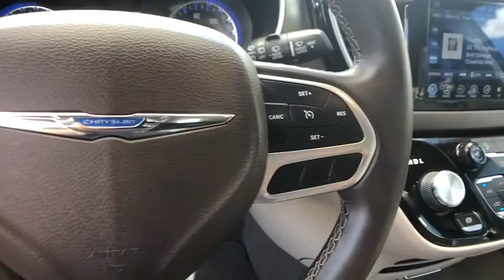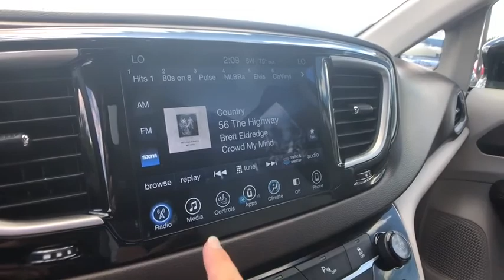2017 Chrysler Pacifica Rochester Hills, Troy, Pontiac, Sterling Heights, Auburn Hills, MI 200415T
Brilliant Black Crystal Pearlcoat Used 2017 Chrysler Pacifica available in Rochester Hills, Michigan at Rochester Hills CDJR. Servicing the Troy, Pontiac, Sterling Heights, Auburn Hills, MI area.
2017 Chrysler Pacifica Touring L - Stock#: 200415T - VIN#: 2C4RC1BG9HR743644

Certified - 2017 PACIFICA TOURING L **Infotainment Center**Bluetooth**Back-Up Camera**DVD Player**Auto Start Stop**Leather, Front Heated Seating**brbrThis vehicle also includes Uconnect, USB Port, Rear Park Sensors, Push Start, Rear Heat and Air, Power Lift Gate, Automatic Temperature, Remote Start, Power Sliding Doors, Radio Wheel Control, Satellite Radio, Keyless Entry, Auto Headlights, Temperature and Compass, Heated Mirrors, Auto Garage Opener, Alloy Wheels, Traction Control, Side Air Bags, MP3, Dual Zone Temperature Controls, Fog Lights, and Third Row, Power Driver, Second Row Bucket, Split Rear Folding SeatingbrbrbrbrCOMPLETE 100% OF YOUR PURCHASE ONLINE AND SCHEDULE PICK UP TODAY. Recent Arrival! Brilliant Black Crystal Pearlcoat 2017 Chrysler Pacifica Touring LbrbrOdometer is 9025 miles below market average! FCA US Certified Pre-Owned Details:brbr  * Roadside Assistancebr  * Warranty Deductible: $100br  * Transferable Warrantybr  * Powertrain Limited Warranty: 84 Month/100,000 Mile (whichever comes first) from original in-service datebr  * 125 Point Inspectionbr  * Includes First Day Rental, Car Rental Allowance, and Trip Interruption Benefitsbr  * Limited Warranty: 3 Month/3,000 Mile (whichever comes first) after new car warranty expires or from certified purchase datebr  * Vehicle HistorybrbrbrRochester Hills Chrysler Jeep Dodge Ram, Rochester Road between Hamlin & Avon. Used Car Hotline .brAwards:br * 2017 KBB.com Best Buy Awards * NACTOY 2017 North American Utility of the Year * 2017 KBB.com 10 Favorite New-for-2017 Cars * 2017 KBB.com 12 Best Family Cars